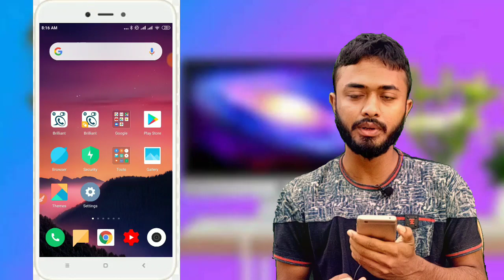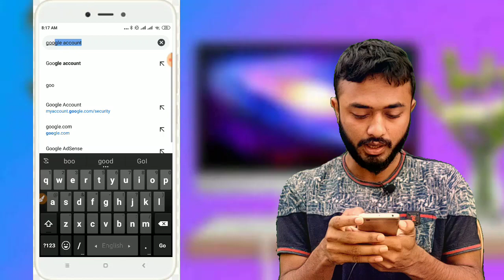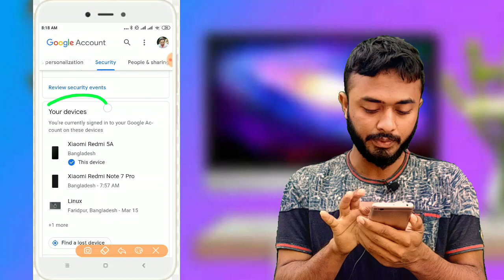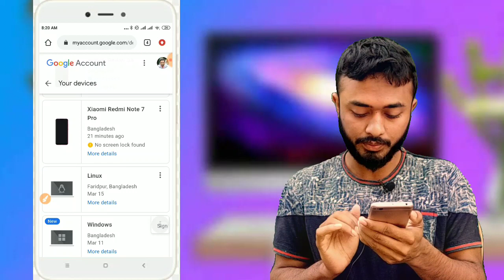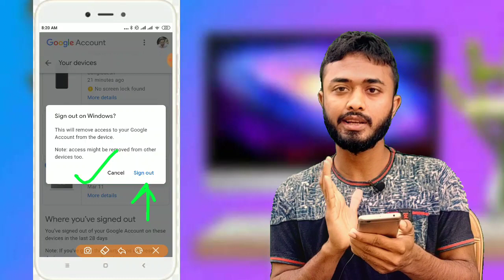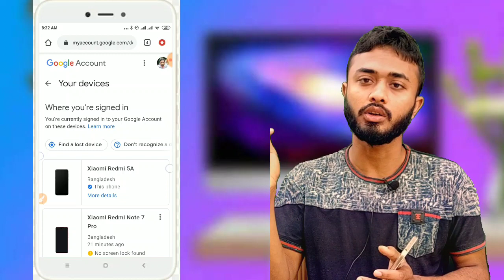How to sing out from all Device।। any device connect gmail account।। gmail logout Android phone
How to Sign Out of GMAIL App on Android Phone,
How To Sign Out Of Gmail,
how_to_log_out_Gmail_Account Android phone 2019
Sign out of Gmail Computer,Gmail Help,Google Support,
How to Log Out of Gmail on an Android
Logout_of_Google_account - Sign in - Google Accounts,
How to sign out from the Gmail app on my Android phone,gmail sign out of all devices mobile,how to log out gmail account in mobile
আমি আমার জিমেইল একাউন্ট ব্যবহার করতে পারছি না বিভিন্ন ধরনের সমস্যা,জিমেইল একাউন্ট খোলার সহজ নিয়ম,জিমেইল একাউন্ট খোলার নিয়ম শিখুন create a gmail account,কিভাবে একটি নতুন জিমেইল একাউন্ট খুলবেন (কুইক স্টার্ট গাইড),তৈরী করুন একটি নতুন জিমেইল,জিমেইল একাউন্ট রিকভার,ইমেইল একাউন্ট তৈরী একাউন্ট। সম্পূর্ণ নতুনদের জন্য,জিমেইল অ্যাকাউন্ট তৈরি,নিউ জিমেইল অ্যাকাউন্ট,জিমেইল আইডি,জিমেইল লগইন,আমার গুগল একাউন্ট,কিভাবে জিমেইল একাউন্ট খোলা হয়? ইমেল আইডি খোলার নিয়ম- নতুনদের জন্য - কিভাবে ইনফো,Google অ্যাকাউন্ট - Google